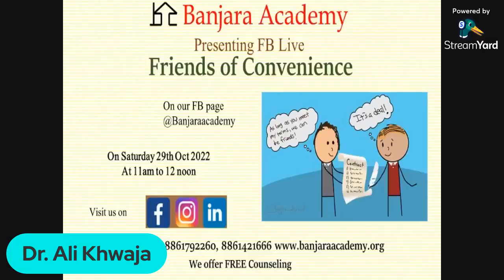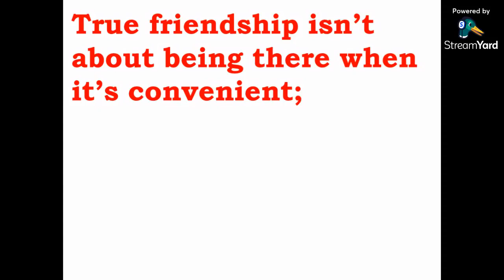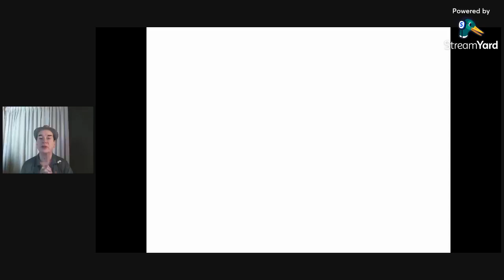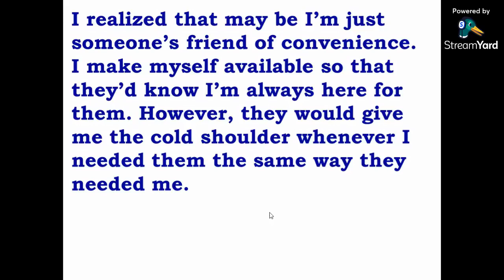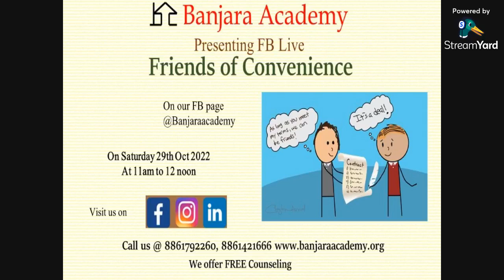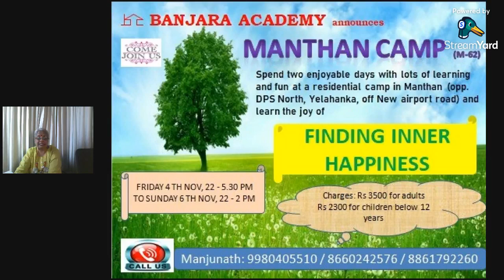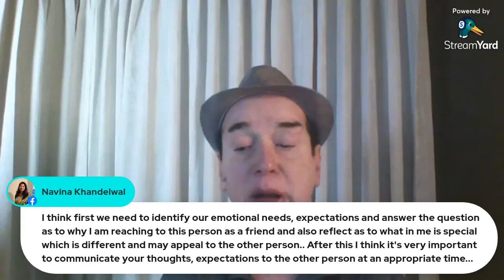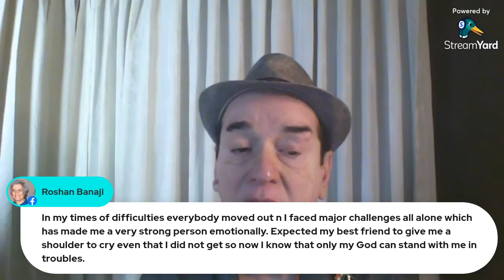Friends of convenience